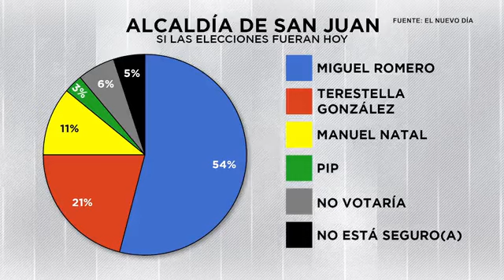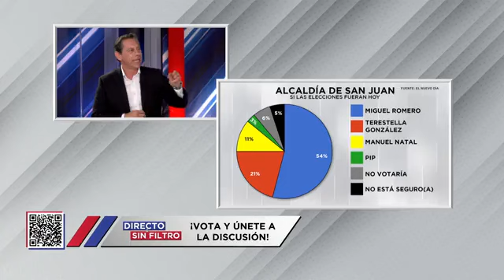Directo y Sin Filtro: 20 de noviembre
En este episodio de Directo y Sin Filtro:

- El Partido Popular Democrático ya cuenta con una candidata para la alcaldía de San Juan: Tera Estela González Denton, la ex-directora de la compañía de turismo de Puerto Rico.
- El Movimiento Victoria Ciudadana oficializa la candidatura de Manuel Natal para la alcadía de San Juan por una segunda ocación.
- Además, recibimos a Juan Dalmau, secretario general del PIP, para hablarnos sobre la alianza entre el Moviemiento Victoria Ciudadana y el Partido Independentista Puertorriqueño.